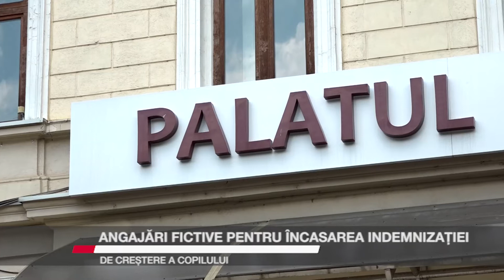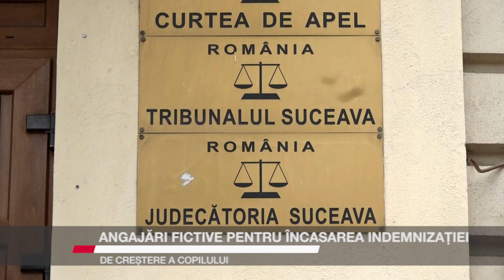Angajări fictive pentru încasarea indemnizației de creștere a copilului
Două sucevence și-au pus pe picioare o afacere bănoasă, dar ilegală. Cele două au fost reținute de polițiști pentru că au angajat fictiv zeci de persoane care ulterior au încasat indemnizația de creștere a copilului de la stat. Prejudicialul total cauzat bugetului de stat este de peste 1,3 milioane de lei. Din această sumă, oamenii legii au reușit să recupereze 38.000 de euro, ca urmare a sechestrului asigurător dispus asupra unor bunuri deținute de persoanele cercetate.